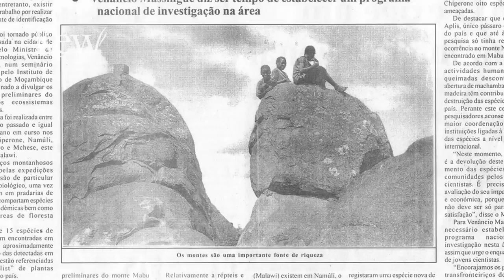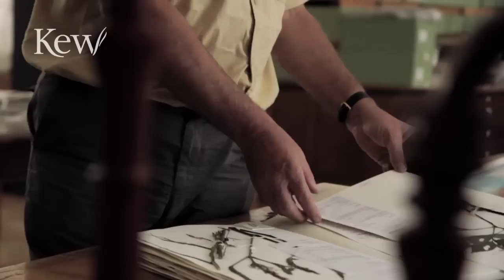Mount Mabu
By Royal Botanic Garden Kew